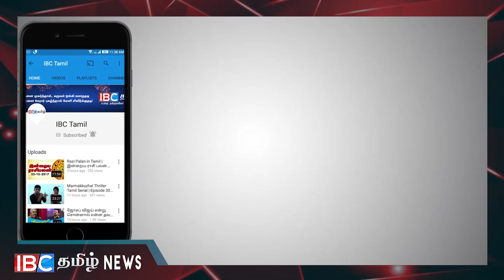மைத்திரி ரணிலை அறையில் போட்டு பூட்டி விடுங்கள்!!!